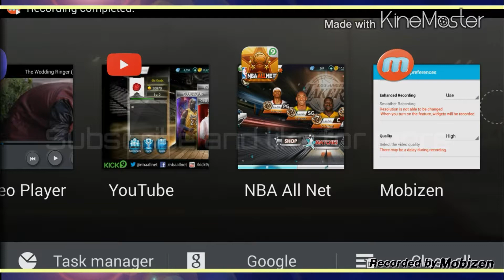NBA ALL NET LP : S2 Premeire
Today I talk about the end of season awards and the mythic shaq conquest as well as ROY snubs and the future of the Lakers